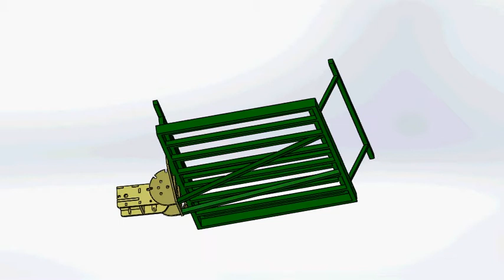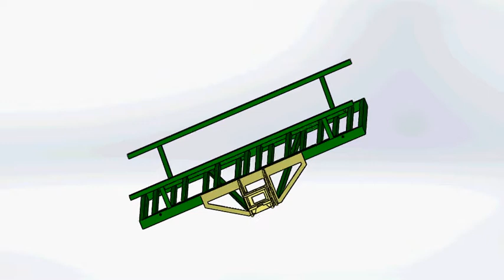Bagażnik na hak - złożenie 1000x700 z ramionami złożonymi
Kontakt telefoniczny - zobacz informacje na kanale YouTube.